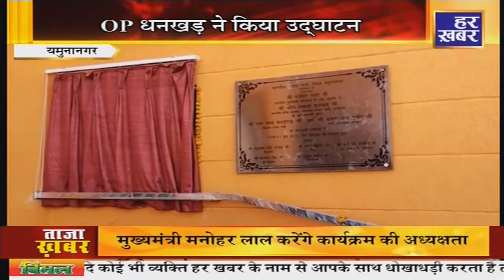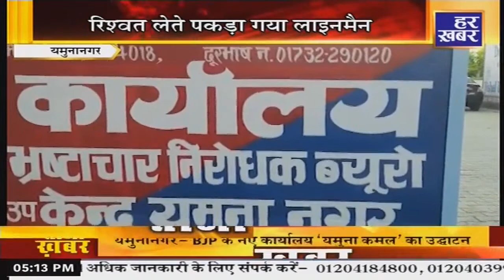कालका से समालखा | 5 PM | Live Hindi News | 23 April, 2023 | Haryana Breaking News | Har Khabar